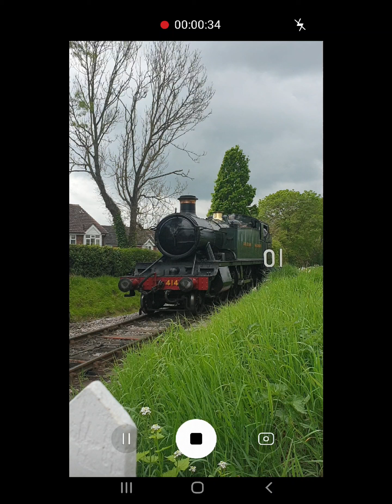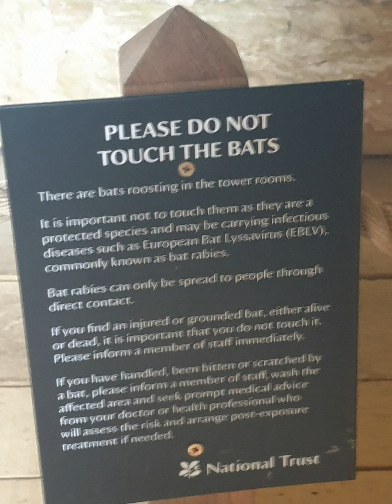kent and east sussex railway 2022. tenterten Town to Bodiam Castle . steam 4144 and diesel DMU.